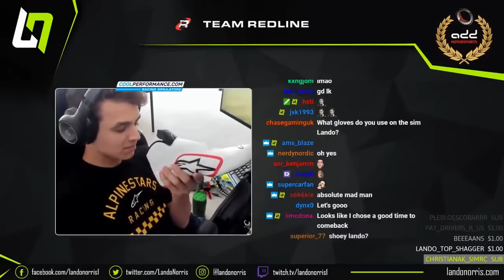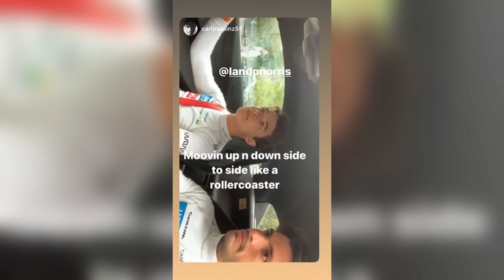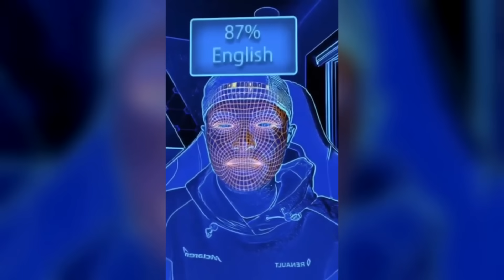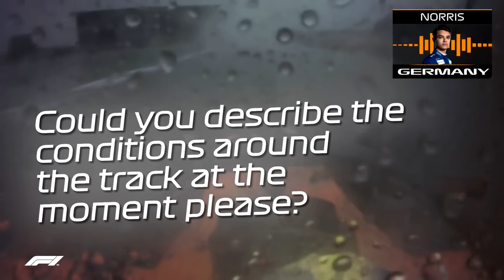Lando Norris - Funny Moments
This is a compilation of Lando Norris' funniest moments from F1 and Twitch streams.